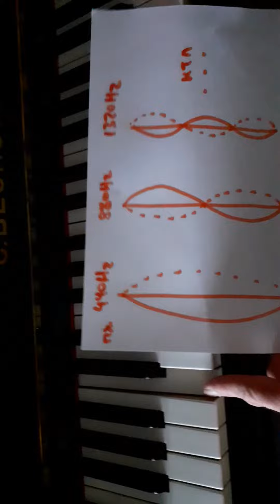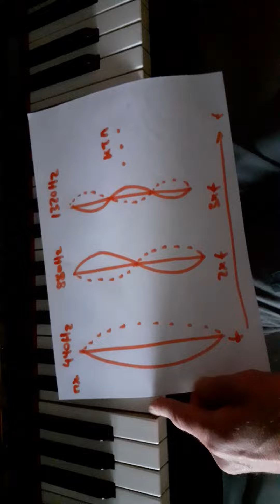Μουσική και Φυσική μέρος 3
Οι αρμονικές μιάς νότας στην πράξη.
The over tones of a musical note in practice.